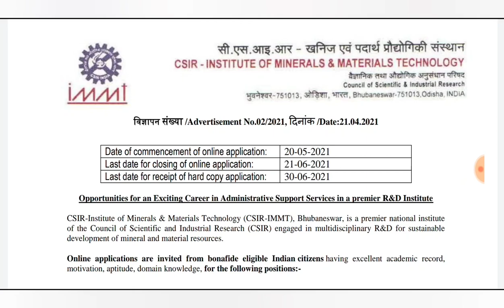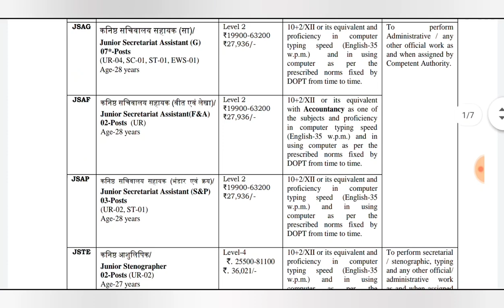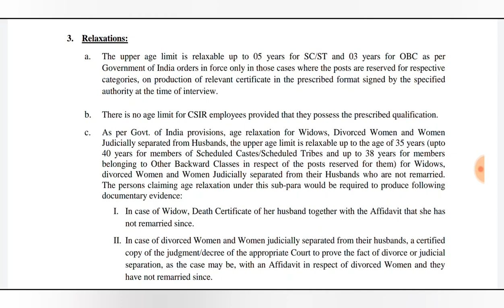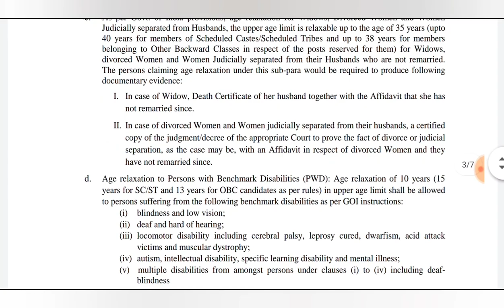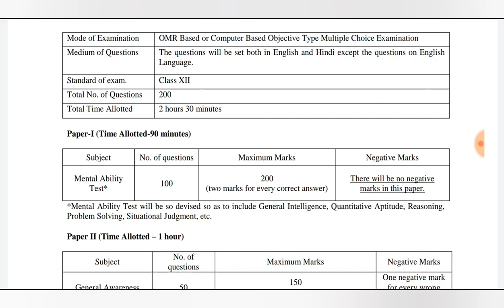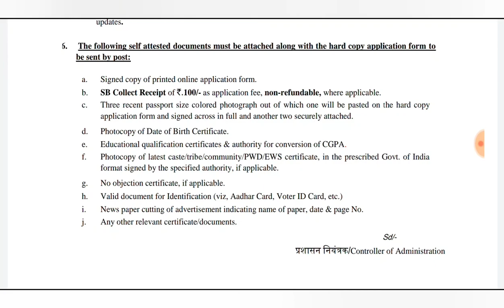सचिवालय के विभिन्न पदों में निकली भर्तियां😱😱😱 || संपूर्ण जानकारी देखें👆👆👆 || CGPSC ADDA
REGARDS